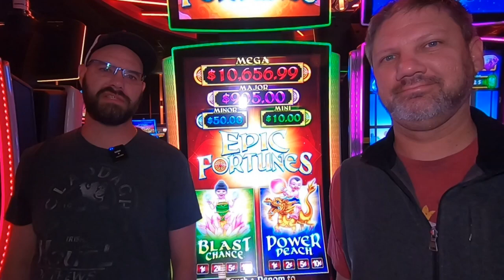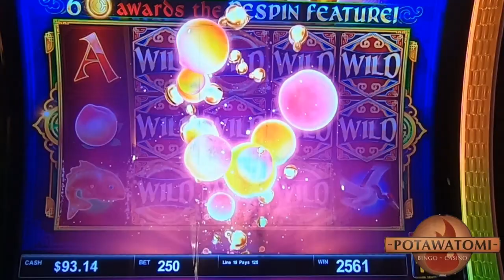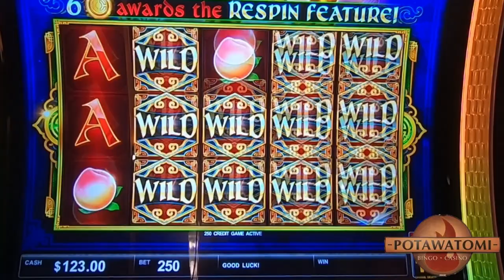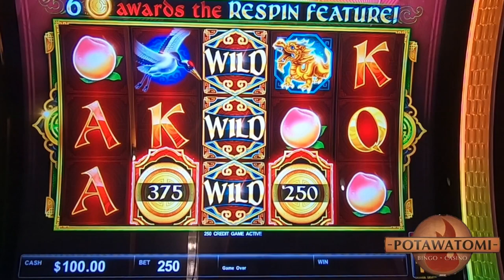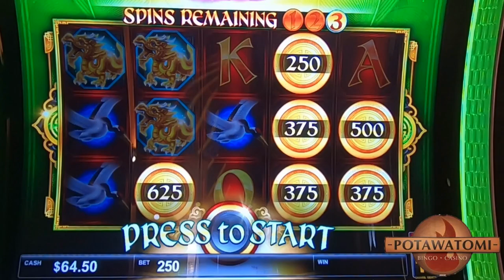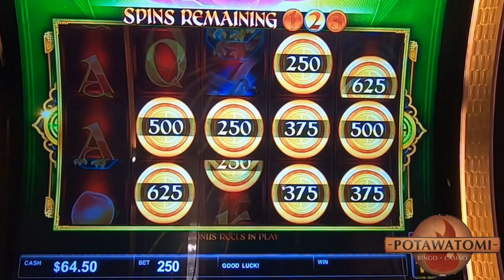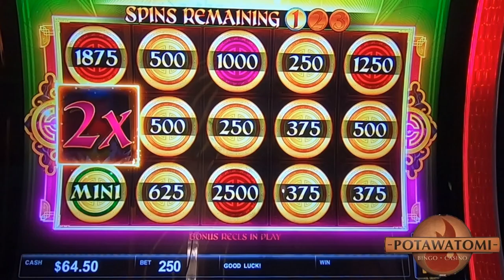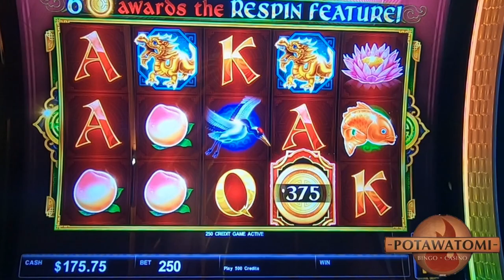Our 7th Slot Competition Brings Epic Fortunes!!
In today's video we do our 7th slot machine competition video loaded with $100 a piece who can land that bonus and secure the victory? it's all tied up at 3-3 in this epic fortune rubber match. can we land that elusive major jackpot or even the grand? All will be revealed only here on casino cousins slots. We always play slots for real money and have lots of fun. slots casino lasvegas slotmachine potawatomi 🔞 Please gamble responsibly. Only play with funds you can afford to lose. 🔞